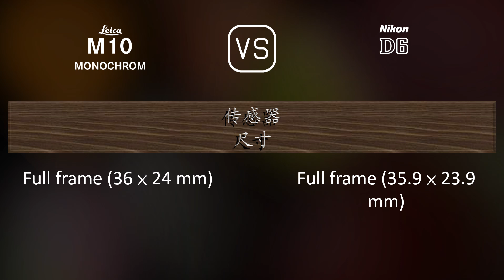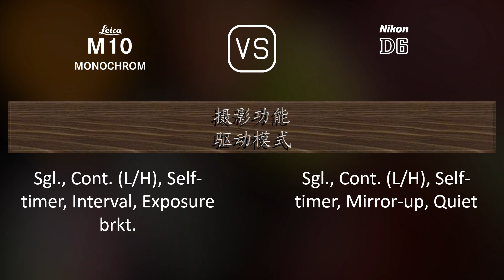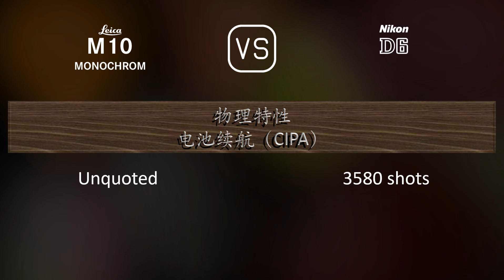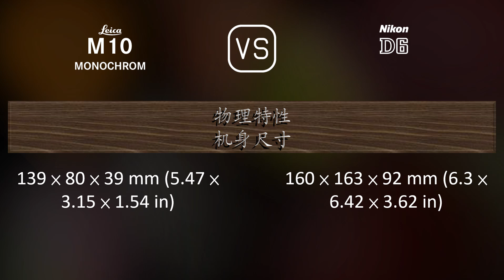Leica M10 Monochrom 与 Nikon D6 的规格比较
本视频是 Leica M10 Monochrom 与 Nikon D6 的功能概述和规格比较 (comparison of specifications)，希望对您有所启发。感谢您的支持。

00:25 推出
00:33 机身
00:40 传感器
01:01 图片
01:16 光学与对焦
01:41 屏幕
01:58 取景器
02:09 摄影功能
03:03 录像功能
03:17 贮存
03:20 连接性
03:45 物理特性
04:03 杂项